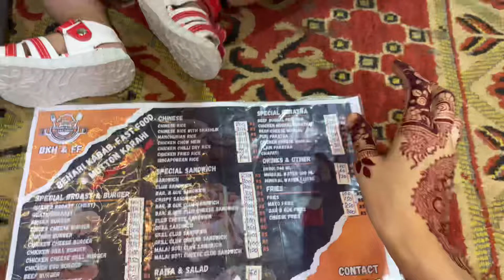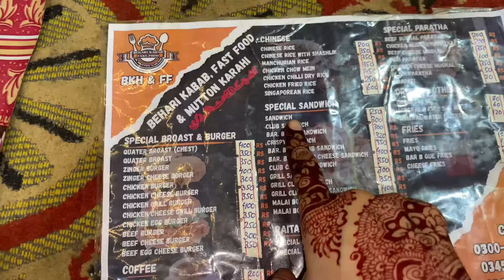DINNER OUTSIDE 😍 | Kashan Ne Kitni Eidi Di ♥️ | EID DAY2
Hwmindblowingvlogs

In Today's video you will find EID SPECIAL VLOG Dinner Outside ❤️